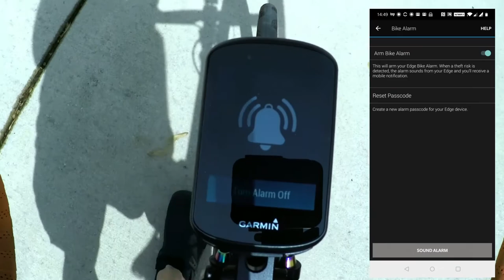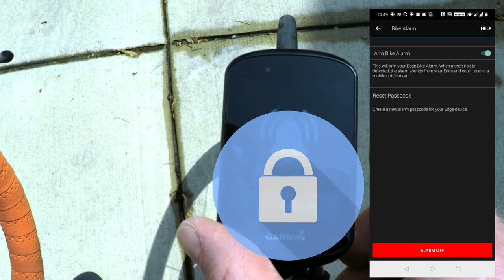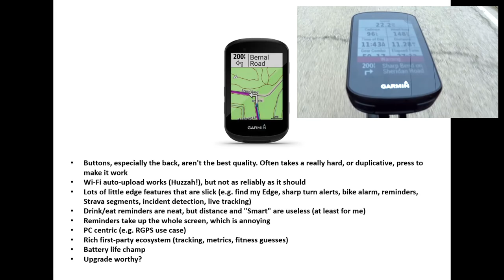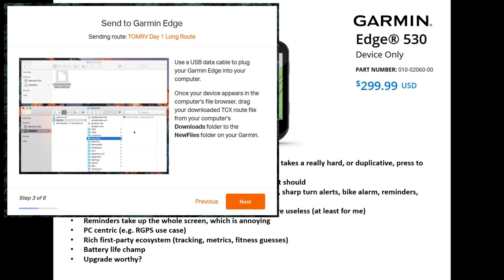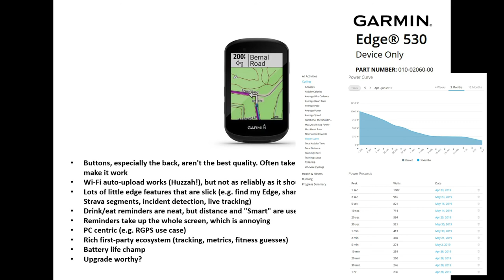Garmin EDGE 530 Bike Computer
The Garmin EDGE 530 is one of their newest cycling computers. Promising advanced metrics, battery life improvements and a more responsive user experience it should be a nice upgrade from the aging EDGE 520/520+.